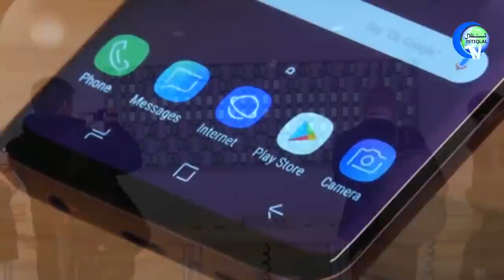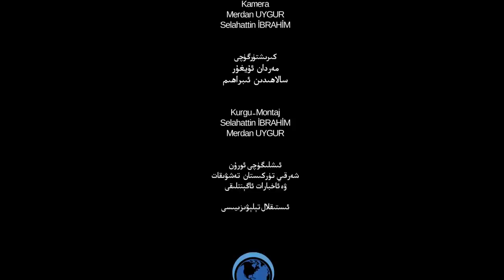ئىستىقلال كۈندىلىك خەۋەرلىرى 2021-02-02، خىتاي شەرقىي تۈركىستان ھەققىدە ئاخبارات يىغىنى ئۆتكۈزدى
ئىستىقلال كۈندىلىك خەۋەرلىرى 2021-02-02، خىتاي شەرقىي تۈركىستان ھەققىدە ئاخبارات ئېلان قىلىش يىغىنى ئۆتكۈزدى
Istiqlal Kundilik Xewerliri 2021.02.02 / Xitay Sherqiy Türkistan Heqqide Axbarat Élan Qilish Yighini Ötküzdi